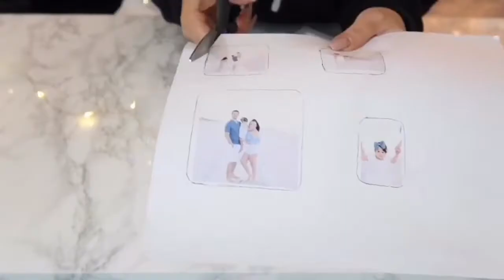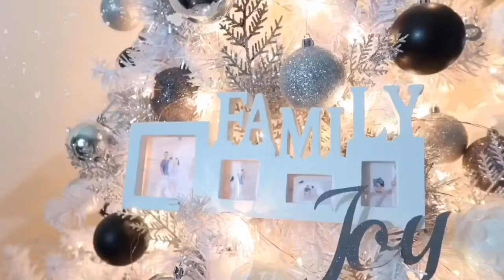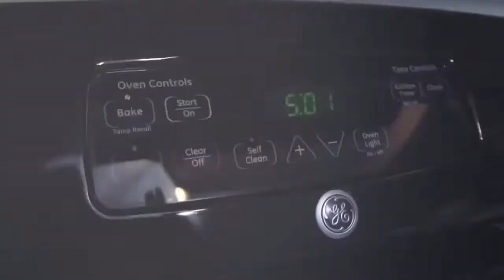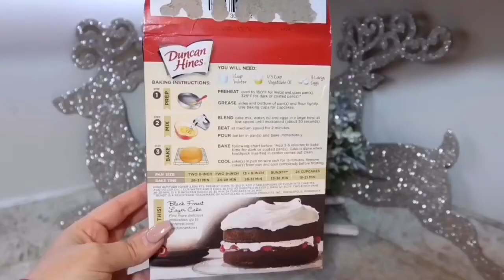3 ACTIVIDADES NAVIDEÑAS PARA HACER EN FAMILIA | ACTIVIDADES FÁCILES NAVIDEÑAS 2019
VIDEOS Y PRODUCTOS MENCIONADOS EN ESTE VÍDEO ⤵️